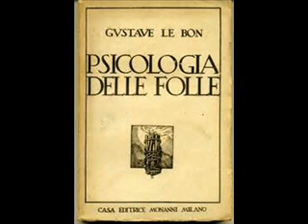Psicología de las Masas - P1C2S3 —Exageración y simplismo de los sentimientos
P1C2S3

Psicología de las Masas, Por Gustave Le Bon, 1895.

PRIMERA PARTE. El Alma De Las Masas
CAPÍTULO 2. Sentimientos y moralidad de las masas.
Sección 3. Exageración y simplismo de los sentimientos de las masas.

1. Las masas no conocen ni la duda ni la incertidumbre y tienden siempre a los extremos.
2. Sus sentimientos son siempre excesivos.

Los sentimientos buenos o malos, manifestados por una masa, presentan la doble característica de ser muy simples y muy exagerados. En este aspecto, así como en tantos otros, el individuo-masa se aproxima a los seres primitivos. Inaccesible a los matices, ve las cosas en bloque y no conoce transiciones. En la masa, la exageración de un sentimiento está fortalecida por el hecho de que, al propagarse muy rápidamente por sugestión y contagio, la aprobación de la que es objeto acrecienta su fuerza de modo considerable.